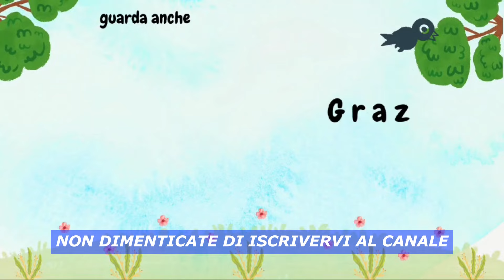💥 Brando Ephrikian: "Ecco cosa penso davvero di Mario Cusitore"!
💖🎥 Benvenuti su Flash Trend Ita! 🎥💖

Oggi vi portiamo le ultime novità su Brando Ephrikian e Raffaella Scuotto, la giovane coppia nata a Uomini e Donne! Scopriamo insieme come stanno vivendo la loro relazione e le riflessioni di Brando su Ida Platano e il suo percorso nel dating show. 🌟👀

🔥 Cosa ne pensate delle parole di Brando su Ida Platano e Mario Cusitore? Lasciate un commento con la vostra opinione! 🔥